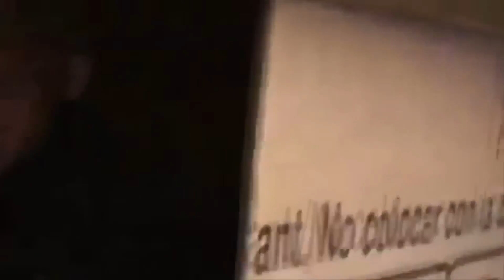Military Homecoming Surprise Compilation - August 2014 [HD]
Military Homecoming Surprise Compilation